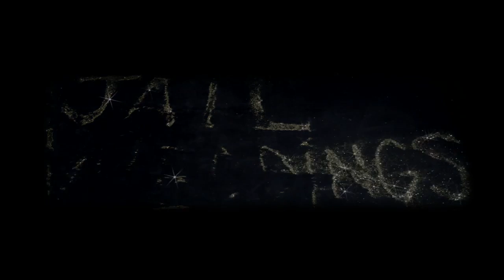Jail Weddings * I Thought You Were Someone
"i thought you were someone i knew" is a track from jail weddings first full length album, due to hit store shelves around Oct 22, 2010, "Love is Lawless." This video was Directed by Kyle Safieh and Edited by Ryan Andrus